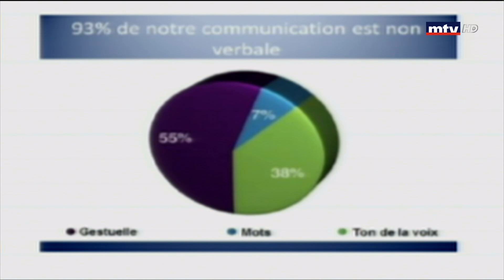Family - 17/12/2019 - كيف نتعامل مع قلق الأولاد في الأزمة الحاليّة - أن ماري حنّا فيّاض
من الاثنين الى الخميس عند التاسعة و النصف صباحاً، تتابعون حوارات خاصة مع اختصاصيين تعالج المشكلات التي تواجهها العائلات و تقدم حلولاً لتفاديها أو معالجتها.
A beautiful segment that deals with all family related issues : from pregnancy to delivery, to education, choosing the best day care, the best school... again, experts in different fields. Family is broadcasted from Monday to Thursday at 9:30 am.